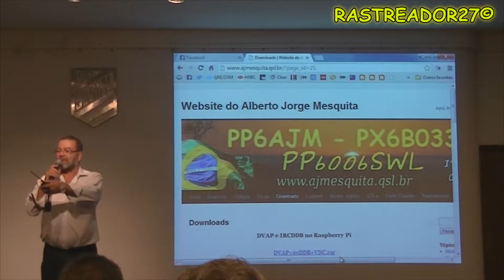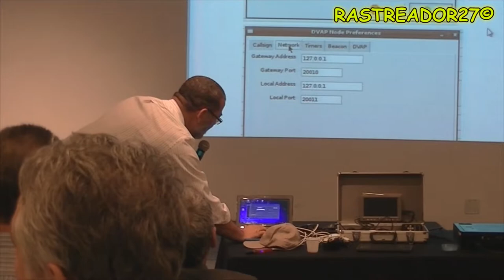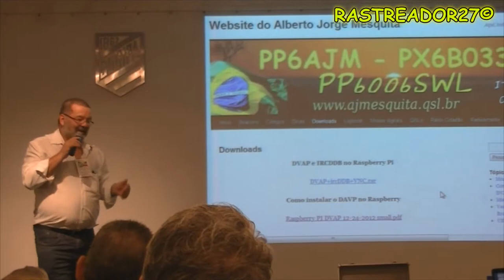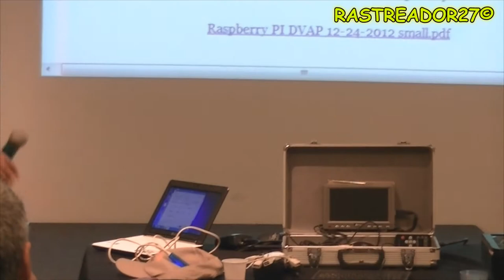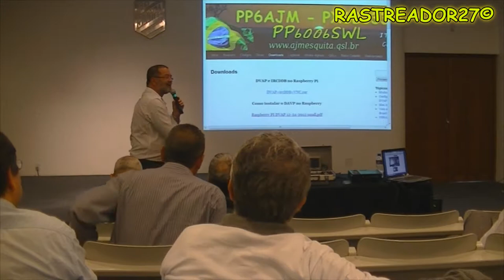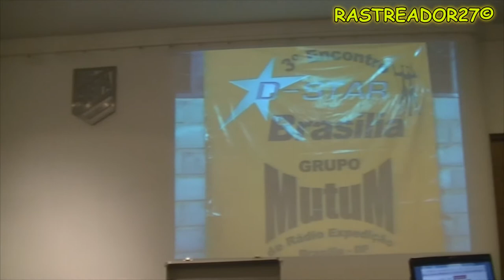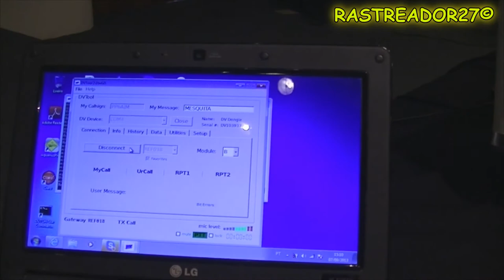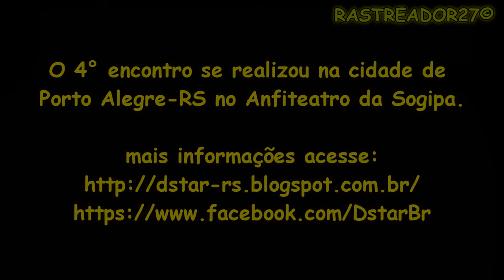4° Encontro D-Star ~ Porto Alegre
4° encontro de D-Star realizado no Anfiteatro da Sogipa dia 7 de setembro de 2013